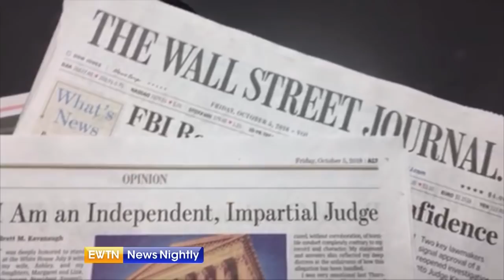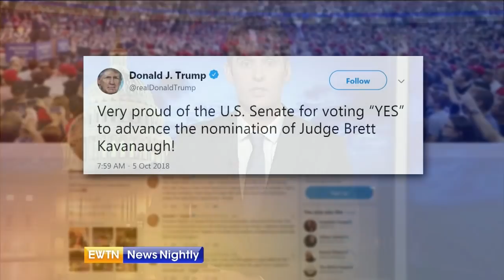EWTN News Nightly - 2018-09-05 Full Episode with Lauren Ashburn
On "EWTN News Nightly" tonight -- Lawmakers are set for a final vote on the confirmation of Supreme Court nominee Brett Kavanaugh, a lifelong Catholic. We have reaction from Capitol Hill and analysis from Lindsay France of the Independent Voters Network. Plus: The Vatican's Synod on Young People addresses clergy abuse scandals; an update on a case involving an alleged assault in an elementary school's transgender bathroom; and we talk with Dean Cain about his new movie on the invetigation into an abortion doctor in Philadelphia.